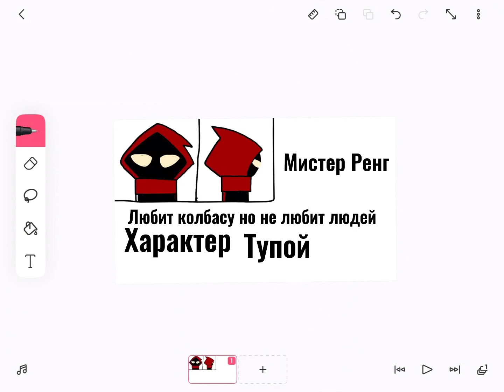МОЁ ДОСЬЕ (пародия на эфика)